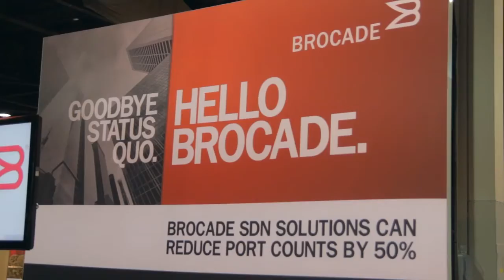Niki Acosta, Rackspace & Scott Sanchez, Rackspace - Openstack Summit ATL 2014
Scott Sanchez, and Niki Acosta, Rackspace, at Openstack Summit Atlanta 2014 with Stu Miniman